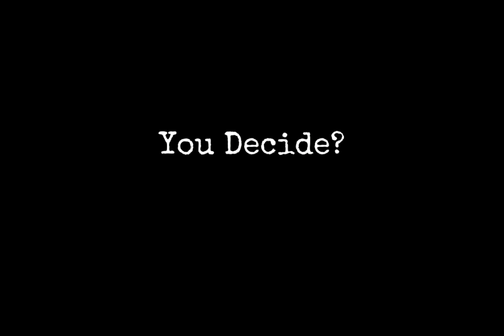Oliver Stone Shorts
Oliver Stone talks about the media's failure to question the government's narrative that LH Oswald was guilty of killing JFK.